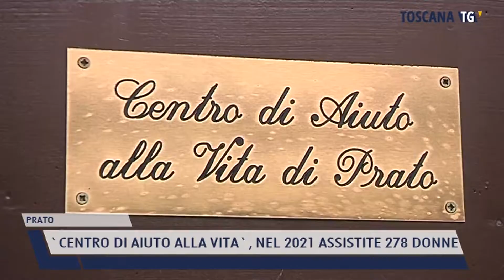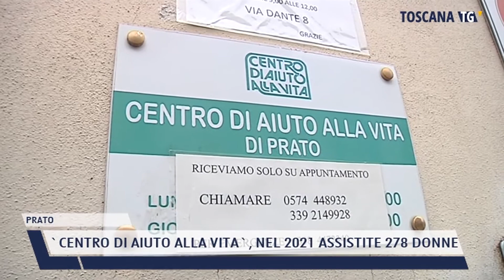2022-01-31 PRATO - 'CENTRO DI AIUTO ALLA VITA', NEL 2021 ASSISTITE 278 DONNE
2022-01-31 PRATO - 'CENTRO DI AIUTO ALLA VITA', NEL 2021 ASSISTITE 278 DONNE